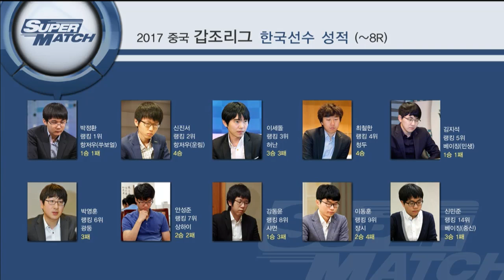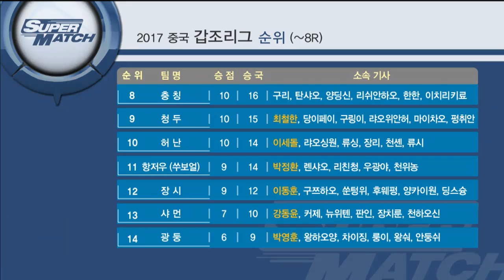2017 중국갑조리그 9R 최철한vs탕웨이싱, 천야오예vs김지석 EP1 20170715